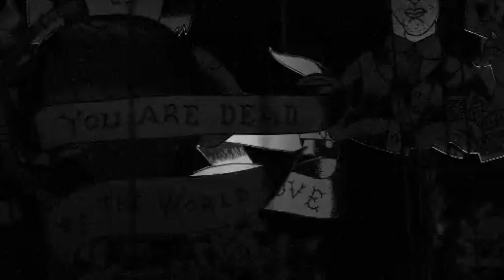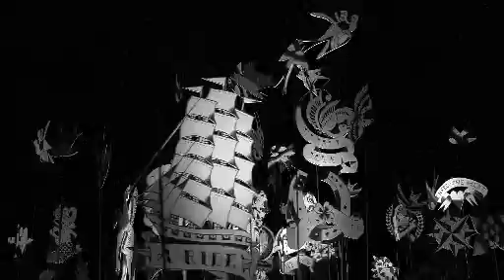JOHN & JEHN / oh my love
JOHN & JEHN / 'oh my love' music video
director : ANTOINE CARLIER ,
drawings : AURELIEN VALLADE
faculty music records.